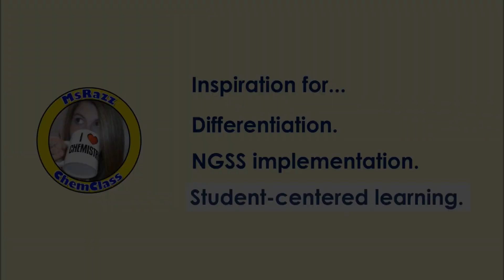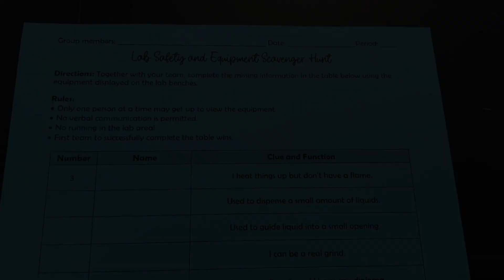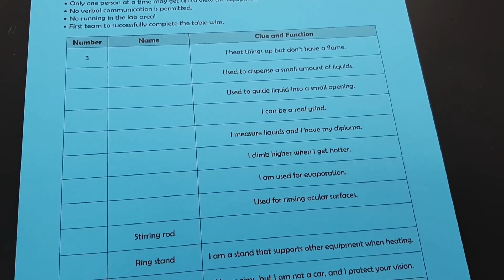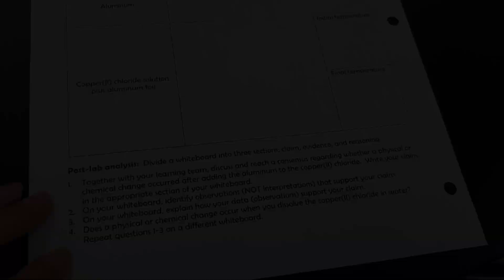My First Day of School! | Teacher Renewal - Episode 1 | MsRazz ChemClass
I am so excited to be back in person with students again!  In this week's episode, I'll be sharing my first day of school activities and how I modified some of the activities to better understand how I can support my students throughout the year.

Razz Fan Mail:
Karen Randazzo